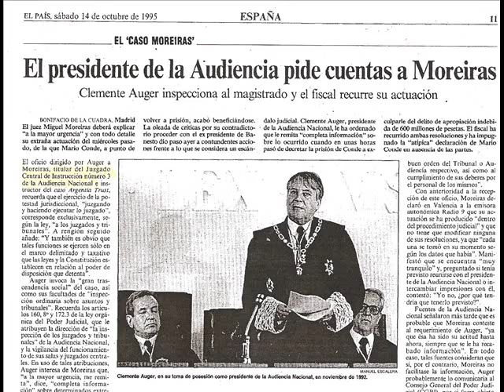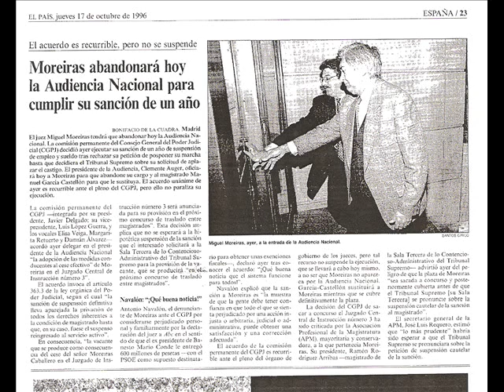1995- El juez Moreiras expulsado de la AN (caso Argentia-Mario Conde)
En octubre de 1995 Miguel Moreiras concedió una entrevista al diario 'ABC' que causó que fuera expulsado de la Audiencia Nacional por el CGPJ.

Durante su instrucción del caso Argentia Trust (Mario Conde), el juez Moreiras se había enfrentado con el fiscal Jesús Santos, con el abogado Gómez Benitez (de Navalón), con el juez García Castellón y con el presidente de la Audiencia Nacional, Clemente Auger.